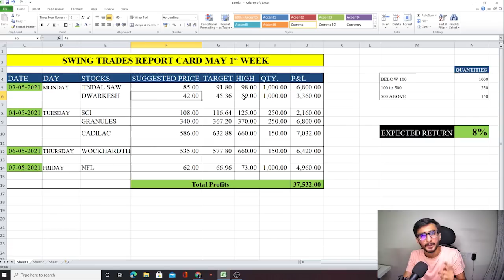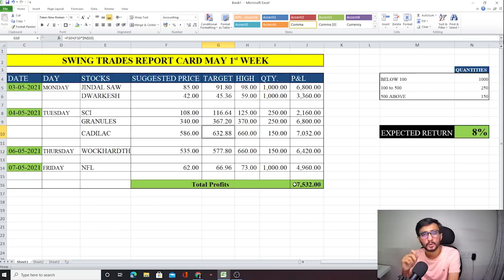MAY 1st WEEK | SWING TRADES REPORT CARD | Profit Rs. 35000 /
Other Information !!